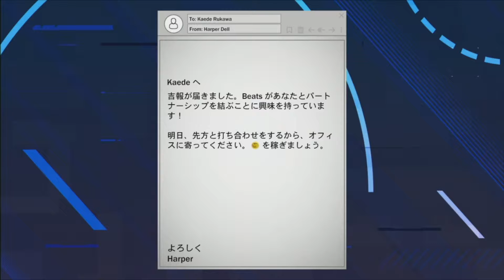【NBA2K21 流川楓 マイキャリア#12】ラプターズ戦！初スポンサー契約でやらかす。。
４４CHです！NBA2K20に引き続き21に挑戦！バスケ共にちょー初心者ですが、楽しんでやっていきます。
今回は流川楓をNBAデビューさせ、活躍できるかどうかのストーリー！顔が似せれない上に髪型がないので流川には程遠いですが。。200歩ぐらい譲って見てください。。w

スポーツゲーム中心にいろんなゲーム実況動画を文句を言いながらUPしていきたいと思っております。